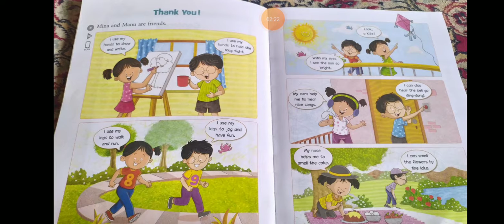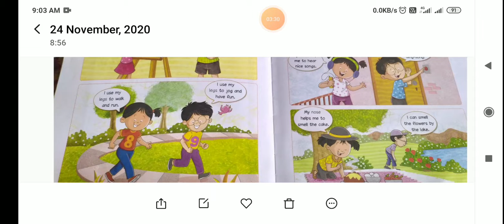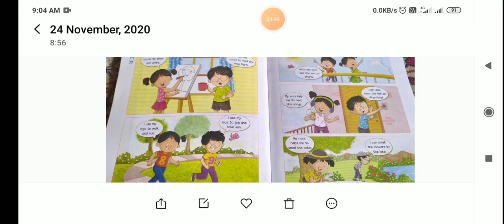Thank You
class Ist SSt
lecture 1
unit 1